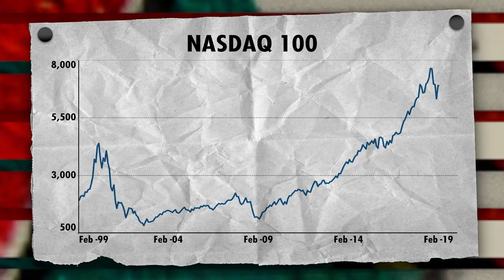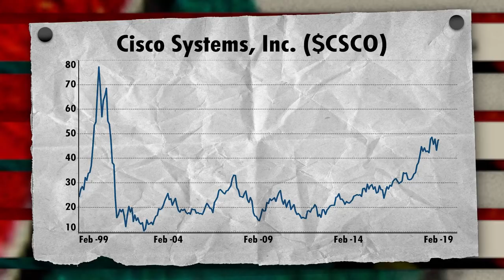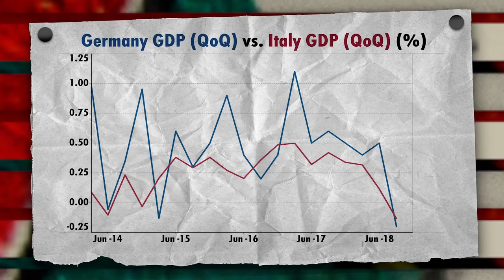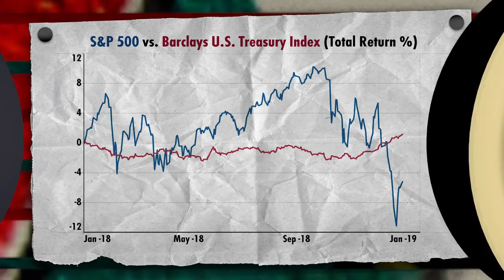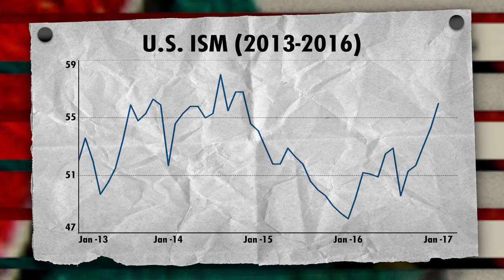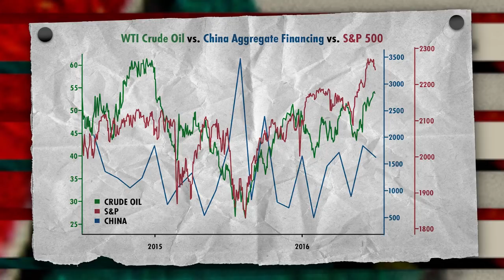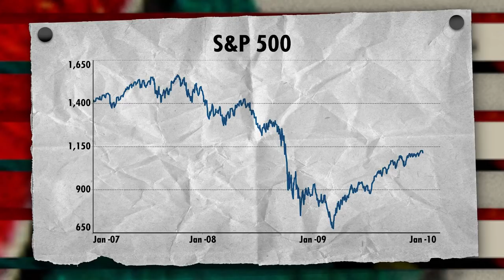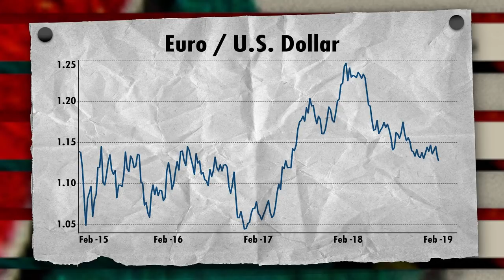Why Mark Yusko Always Comes Back to Value Investing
A.I. and machine learning are changing the face of finance, but the underlying principles of investment remain the same. Mark Yusko, CIO and managing director of Morgan Creek Capital Management, outlines to Grant Williams both the changes that are taking place and the opportunities provided by this fast moving financial landscape. Filmed on February 7, 2019 in Grand Cayman.